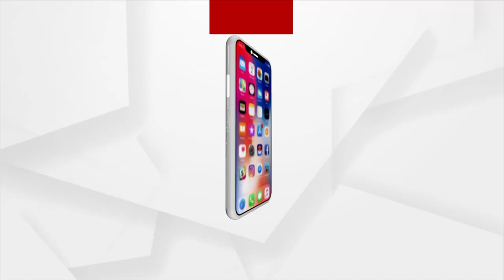ଦଳ ଭିତରେ ସଞ୍ଜୟ ଦାସବର୍ମାଙ୍କୁ କରାଯାଉଛି କି ଅଣଦେଖା !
ବିଦେଶୀ ଷଡଯନ୍ତ୍ରକାରୀ କହି କାହାକୁ ନିଶାନା କରିଛନ୍ତି ସଞ୍ଜୟ